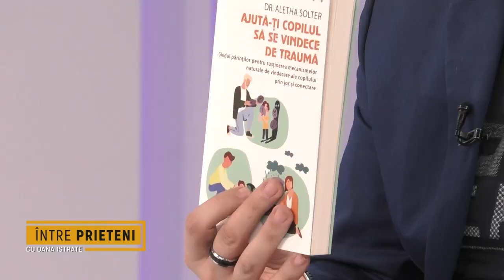Jocul, plânsul și crearea de relații de atașament sănătoase - Între prieteni cu Dana Istrate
Copiii se nasc cu capacitatea înnăscută de a se readuce la echilibru după supărări, frustrări, frici, epuizare, suprastimulare sau chiar traume. Copiii se reechilibrează prin joacă, prin râs, prin apropiere și afecțiune. Și un alt mod, mai puțin înțeles, prin care ating această reechilibrare este prin plâns!

🎙️ Am discutat la Metropola TV în emisiunea Între prieteni cu Dana Istrate și Sorin Lucaci (PR Herald), despre beneficiile terapeutice ale râsului și plânsului, formele de joc al ataşamentului care pot ajuta la crearea siguranţei şi a conexiunii emoţionale și cum putem răspunde la lacrimile şi crizele de furie ale copiilor în moduri care să le sporească recuperarea.